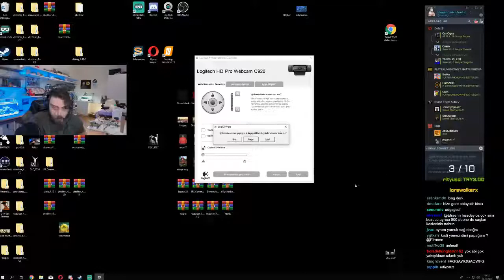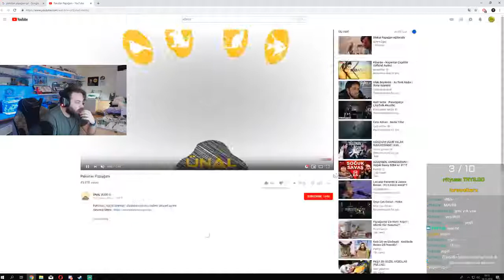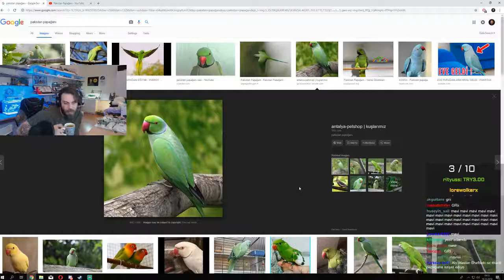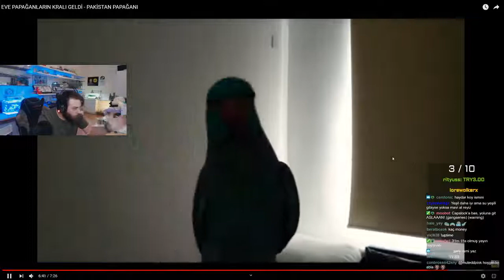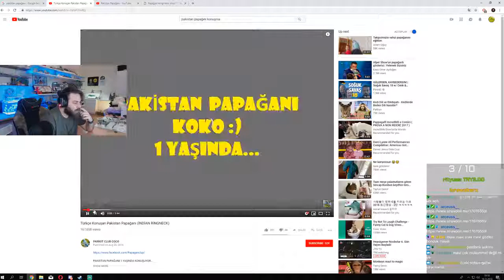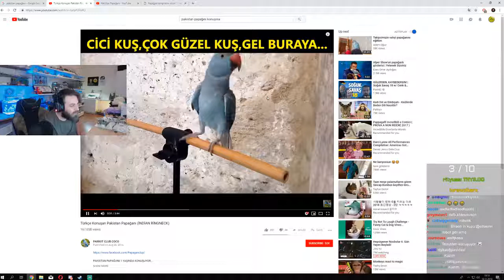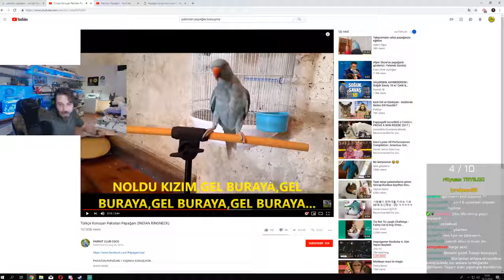Elraenn Yeni Alacağı Papağan dan Bahsediyor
Wtcn,unlost, Jahrein, Uthenera,Kendinemuzsiyen ve daha birçok yayıncının gerek oyun, gerekse sohbet anlarını sizinle paylaşmak istedim.

İyi seyirler!!